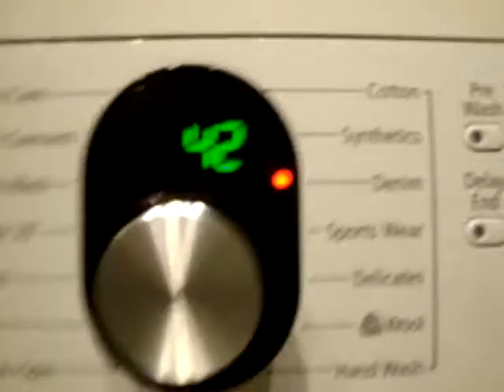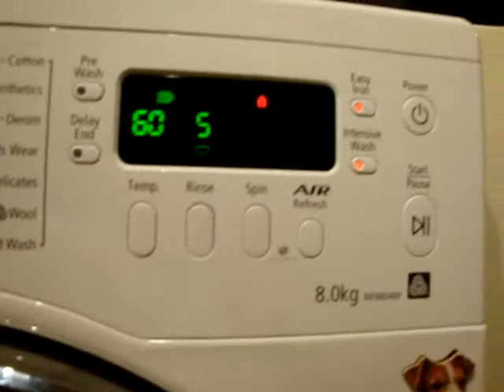checking camera quality modes and just a bit of news (check info)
just checking the diffrent quality modes on my normal sony camera.

NEWS: im'e going on hoilday on saturday so i will not be on youtube between 10/10 - 19/10